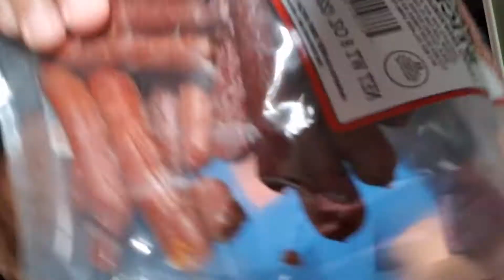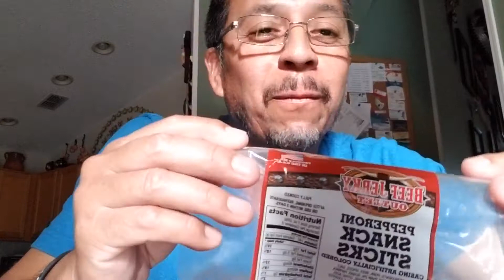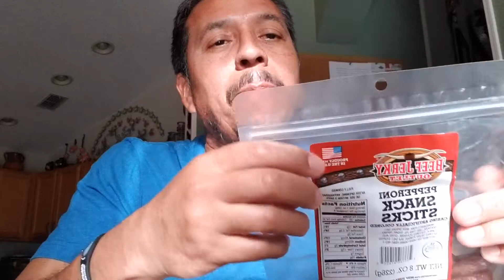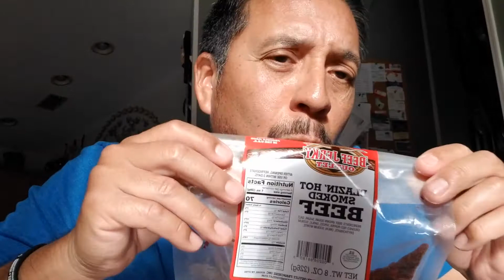Jerky my beef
Talk about damn jerky beef.